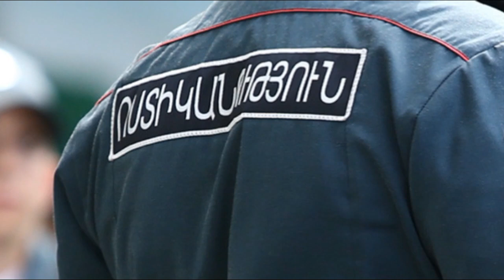Հրատապ Վատ Լուր ՝ Ադրբեջանի դիպուկահարի կրակոցից զոհվել է քաղաքացի, ունենք մեկ վիրավոր